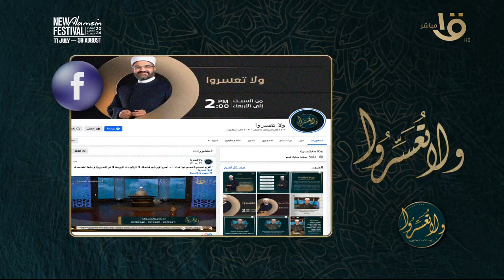توافق وسعادة: اختلال الأدوار بين الزوجين.. مع د. عمرو الورداني في حلقة كاملة 14-7-2024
ولا تعسروا | توافق وسعادة: اختلال الأدوار بين الزوجين.. مع د. عمرو الورداني في حلقة كاملة 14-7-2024